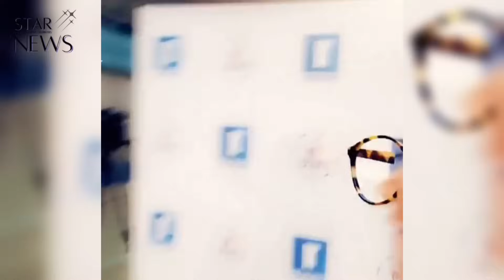Ծшնր վթшրի է ենթարկվել սիրված երգիչը. Աստղային օրվա ամփոփում